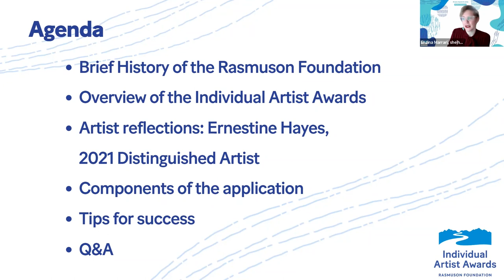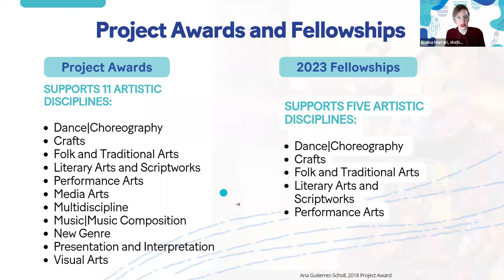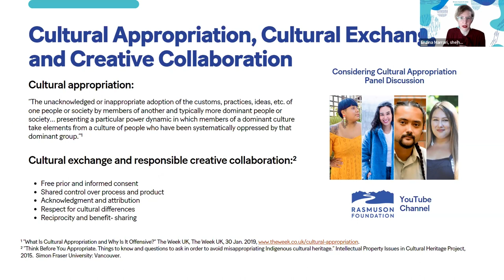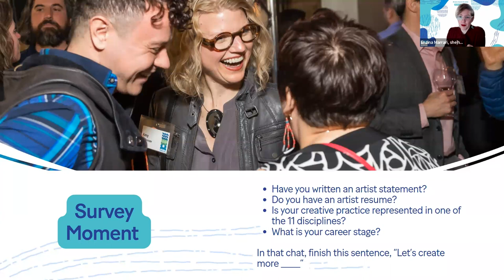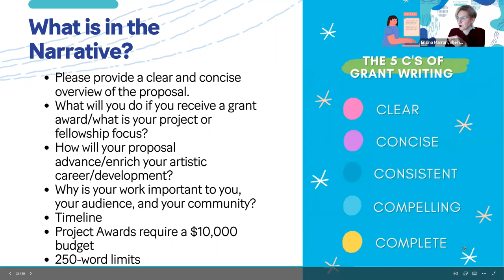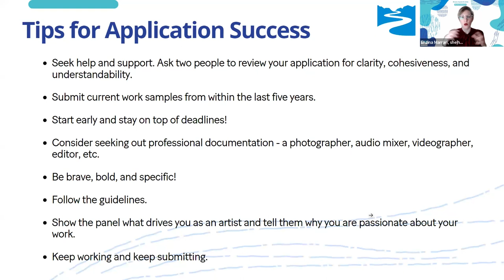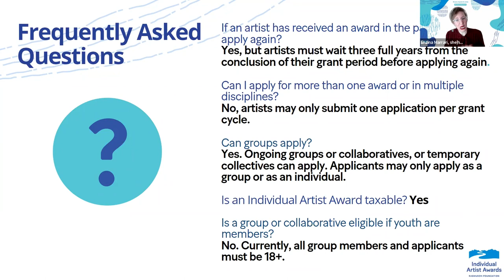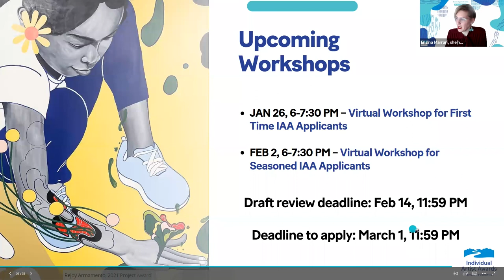(Recorded on Jan. 19) Virtual IAA Overview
This overview was recorded on Zoom on Jan. 19, 2023.

This informational meeting is intended to provide an overview of the Individual Artist Awards and a walk-through of Rasmuson Foundation's Individual Artist Awards application process. It should help all Alaska artists learn about and prepare for the Individual Artist Awards. This meeting is for those unfamiliar with the process.